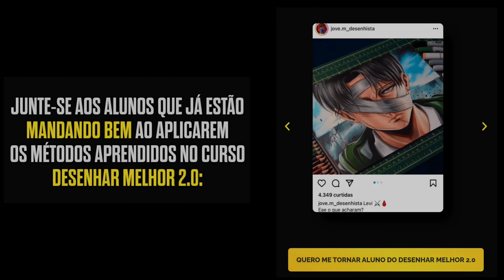Drawing Doma in Anime VS Fanart - [ Demon Slayer]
🔴 ⬇️⬇️ Primeira turma já está aberta ⬇️⬇️

📌 Aprenda a Desenhar seus Animes favoritos!! como os desenhista profissionais fazem, não perca mais tempo! venha conhecer esse novo método fantástico!! que está em promoção especial de lançamento! não fique de fora, e se você achar que não teve resultado, a gente devolve o seu dinheiro! mas é garantido que você vai gostar. clique e conheça!  ⬇️⬇️⬇️

🔴 No vídeo de hoje irei fazer um Desenho do Doma em dois estilos diferentes, anime vs fanart, e o vídeo será em um formato de speed drawing onde eu mostro todo o processo do desenho sendo feito, do início ao fim, do esboço ate a coloração final do desenho do Lua superior número 2 Doma
🔴 Assista também ⬇️
🔴  Materiais utilizados ✍️
Folha: para o esboço Sulfite A5, Hahnemühle nostalgie A4 para o desenho final
Mesa de Luz
Lápis de cor: Faber Castell Azul
Lapiseira 0.5 4B e lápis 3B
Nankin: Uni pin 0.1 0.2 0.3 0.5
Caneta Bic
Borracha: Limpa tipo e borracha normal
Lápis de cor: Faber Castell Super Soft e Faber Castell normal
Aquarela Faber Castell

🎵 músicas ⬇️
e-mail para contato e parceria ⬇️
Venha fazer um anúncio comigo!!